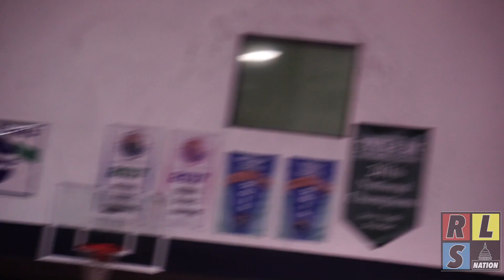National Christian Academy vs Virginia Academy basketball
National Christian Academy puts on a show as they defeat Virginia Academy 77-49 ...